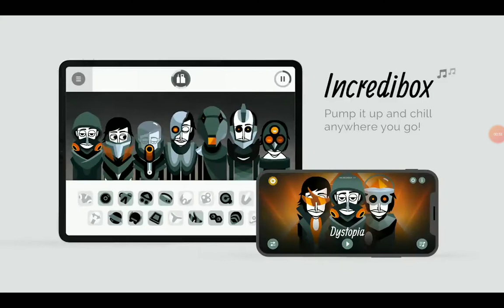bonus one Incredibox dystopia